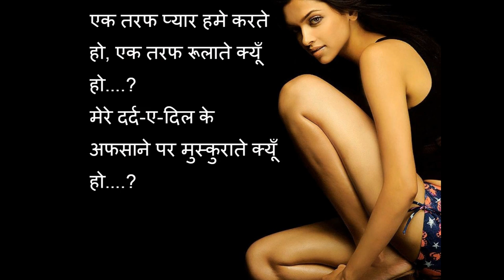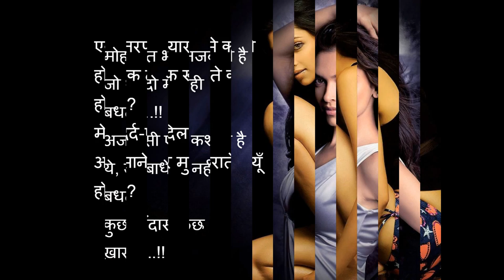Hindi Shayari pics images & wallpaper for facebook 2016